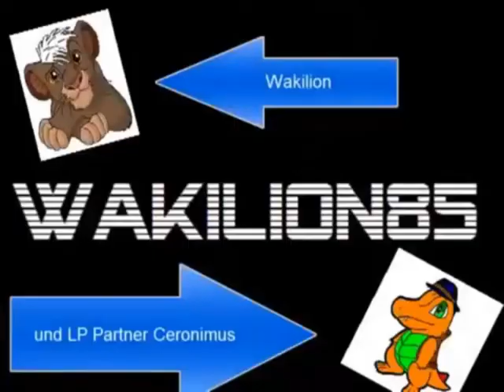Lets Play together Kid Icarus (wakilion & ColdAstra) Part 7: die Yetis greifen an !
2 Level geschafft :D klasse nur das Sterben verfolgt uns immer noch xD